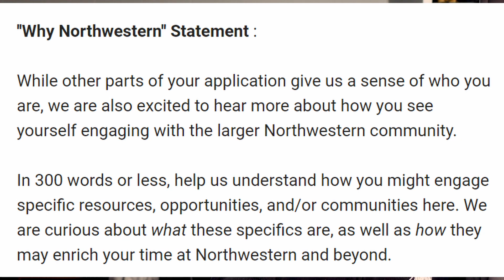"Why northwestern" essay last-minute advice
More essay help videos while we work on some fun projects for yall O.o

Editing and Artwork by:
► @nico.d.pie on Instagram

Writer:
► Katherine Li

Producer:
► Daniel

Hi! My name is Shadouw and I am currently a freshman undergrad at Northwestern University at the time of this video.